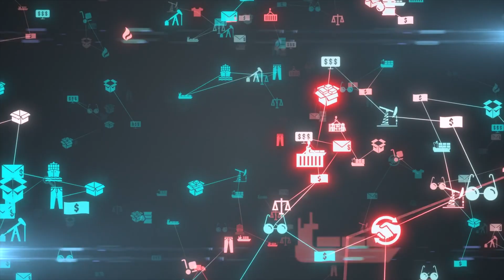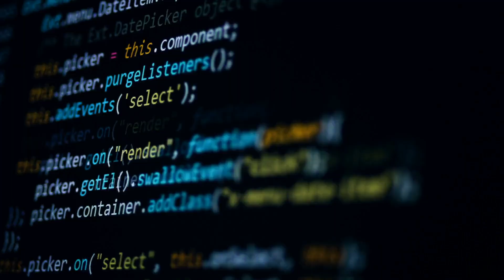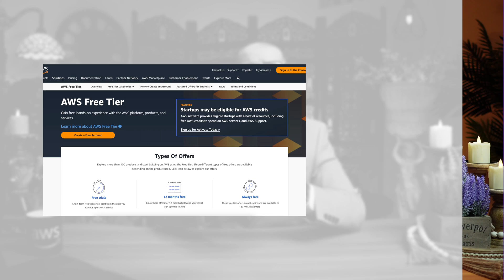AWS Service Catalog: 6 Things You HAVE To Know 😎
AWS Service Catalog allows you to create and manage catalogs of cloud services that are approved for AWS.

Hi Guys, this is Abi from GokceDB and in this video, you are going to learn 6 things about the Service Catalog in AWS. Let's get into it.

1. AWS Service Catalog lets you centrally manage your cloud resources to achieve governance at scale using infrastructure as code templates. These templates can be written in either CloudFormation or Terraform.

2. The service catalog can include IT services such as virtual machine images, servers, software, databases, and multi-tier application architectures.

3. AWS Service Catalog provides standardization by restricting where the approved product can be launched, the type of instance that can be used, and many other configuration options.

4. Users can browse listings of products that they have access to, then locate and launch the service they want to use as their own provisioned product.

5. Admins can assemble portfolios of products from their catalog, add constraints and resource tags then grant access to it through the AWS IAM service. Updating a product to a new version propagates the update to all products in every portfolio that references it.

6. The Service Catalog API provides programmatic control over all end-user actions as an alternative to using the AWS Management Console. As of this recording, you get 1000 free API calls per month with the AWS Free Tier.

In summary, AWS Service Catalog allows you to manage a curated catalog of AWS resources so you can meet your compliance requirements while making sure your customers can quickly deploy the cloud resources they need.